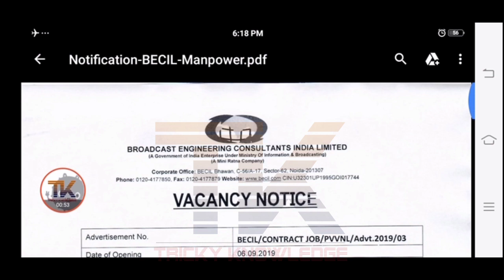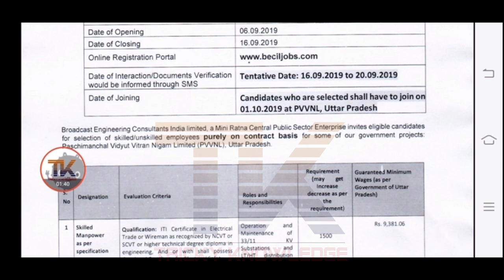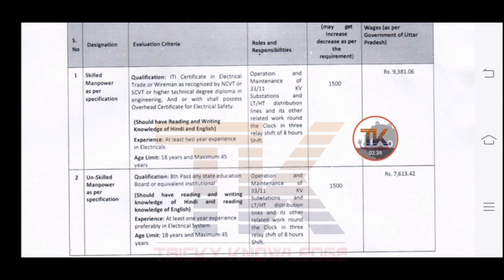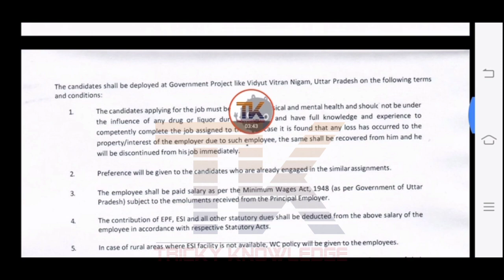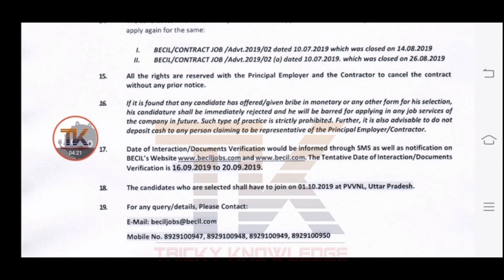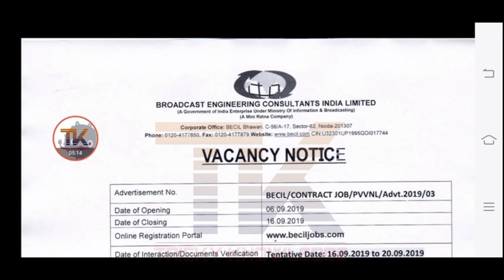નવી ભરતી જાહેર II NEW BHARTI 2019 II SARKARI BHARTI II INDIA II LATEST JOBS UPDATE II BECIL